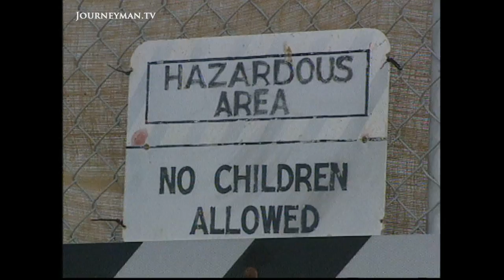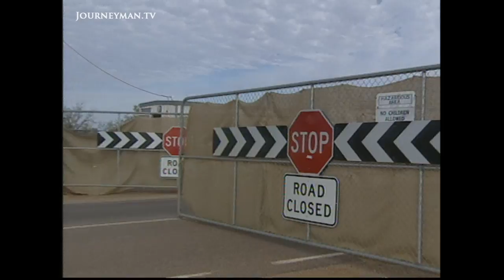Afghan Asylum Seekers in Australia Stage Extreme Protest (2002)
Woomera Afghans (2002): Asylum seekers in Australia go to extreme lengths to achieve refugee status. We look at conditions in Australia for asylum seekers and the government's reaction to this protest.

There can be few more gruesome forms of protest than sewing one's lips together with needle and thread. For detainees at the Woomera Detention Centre, the very loss of speech itself speaks volumes about their plight. It is a last desperate cry to be heard. As many as 60 detainees, including children as young as eight, stitched their lips together to protest against conditions inside and delays in processing their claims for refugee status, but the Australian Government isn't listening to them, and doesn't understand. "Behaviour of this sort will not, let me make this very clear, will not produce altered decisions," says Philip Ruddock, Immigration Minister. However, it seems that the conditions back in Afghanistan may not yet be suitable for asylum seekers to return to.